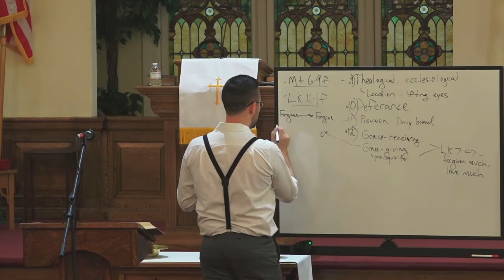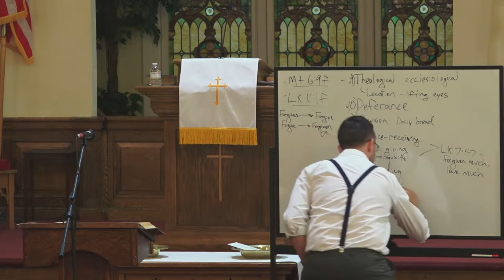Sunday School: How To Grow-Breathe In, Breathe Out (Part 2)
Pastor Scott Stine
First Baptist Church, Newton, NJ